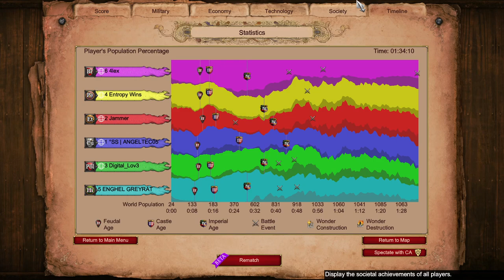Holding Off Cuman Cheese on 3v3 Arena || Age of Empires 2